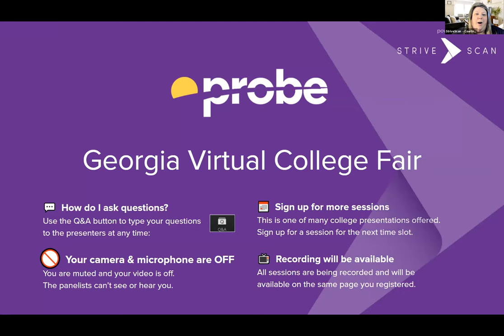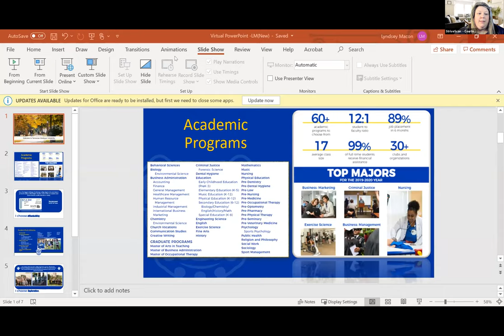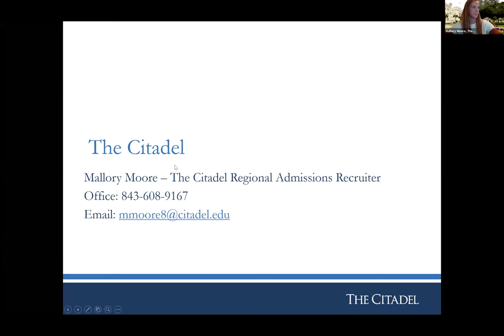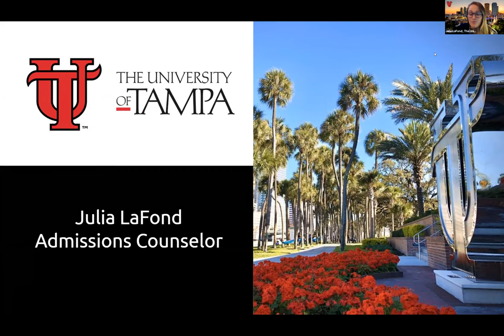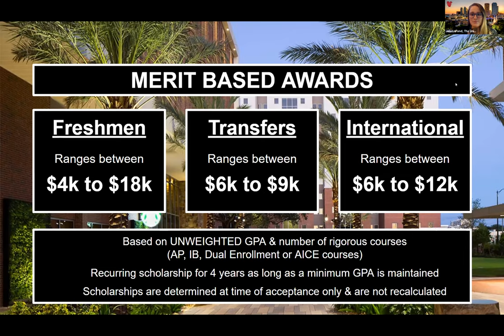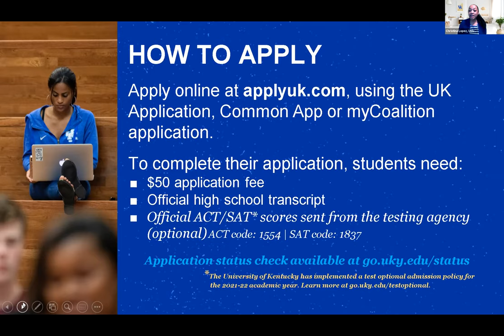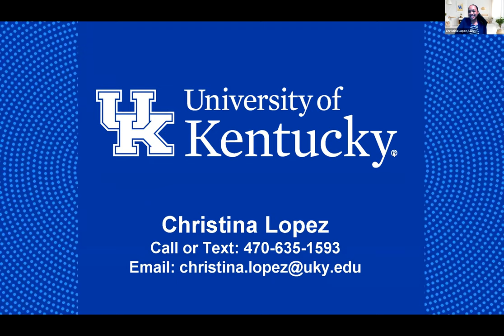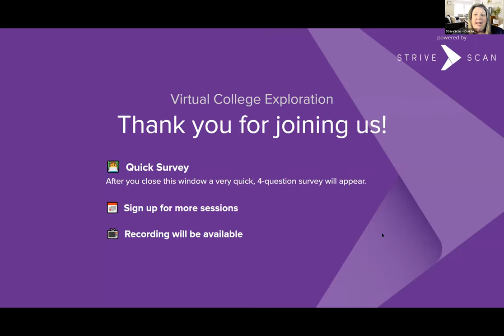Session A4 - Probe - November 4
Tennessee Wesleyan University
The Citadel
The University of Tampa
The University of Tennessee at Chattanooga